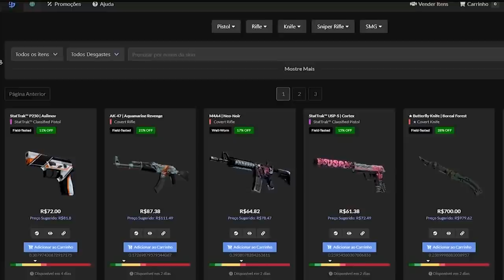FER SIMPLESMENTE ACABOU COM O ROUND & TACO JOGANDO MUITO!! (Mibr Vence o Grupo C)